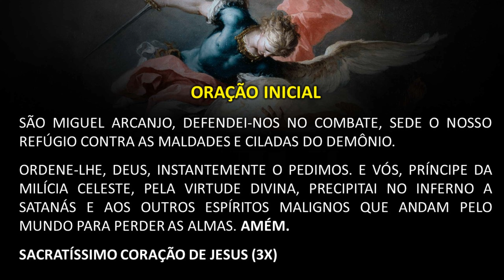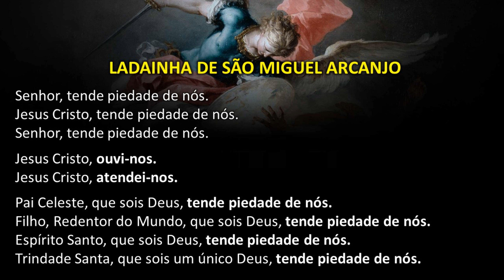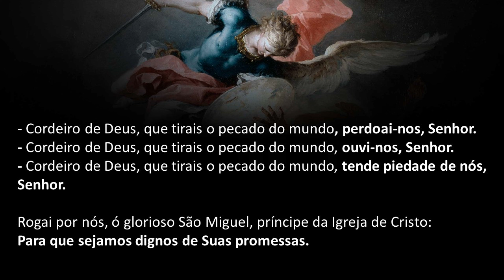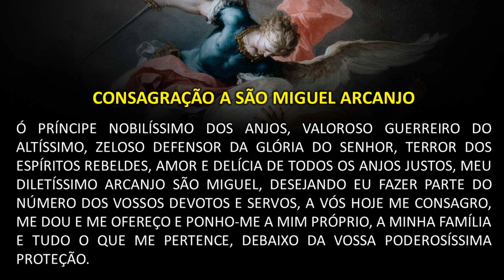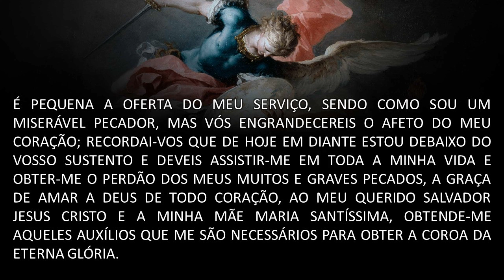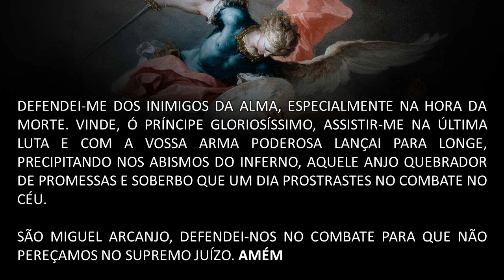13º DIA DA QUARESMA DE SÃO MIGUEL